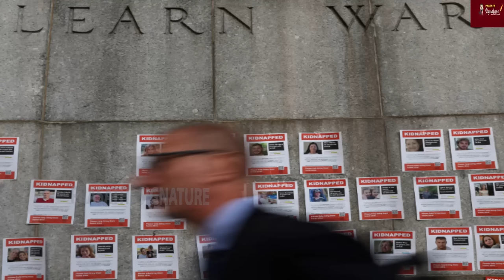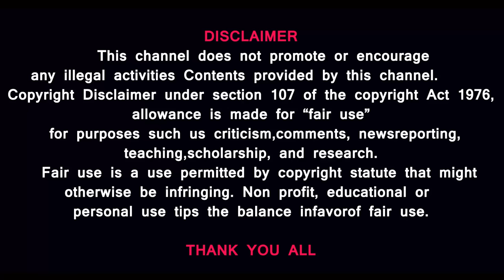இஸ்ரேல் ஆட்டம் ஓய்ந்தது- புதிய காசா இன்னும் நான்கு மாதங்களில் தோன்றும் -வியக்கத்தகு உண்மைகள் இதோ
Prasath signature

MUSIC CREDITS
YOUTUBE LIBRARY
Anno Domini Beats
Culture
Hip-Hop & Rap
AMERICA WILL CREATE WORLD PIECE
6 ShotsAlternative & PAngryNEFFEX